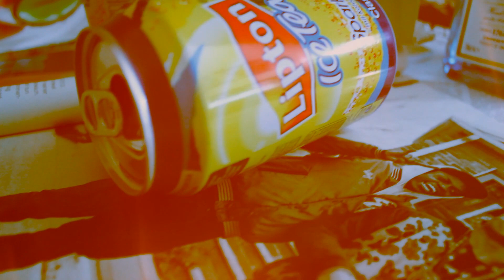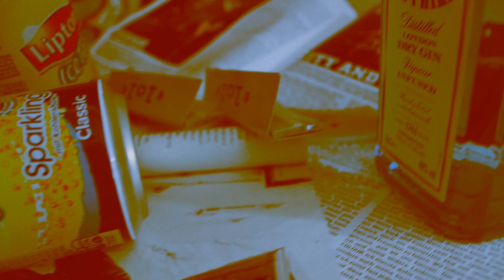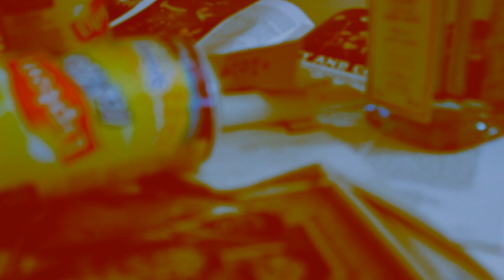Johny Space - OCB & Lipton Sparkling (prod. Wodkakopf)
Der Titelsong und das Intro von Johny Spaces erstem Soloalbum "OCB & Lipton Sparkling", welches es im Sommer 2013 geben wird.